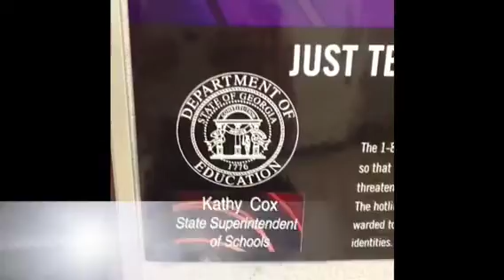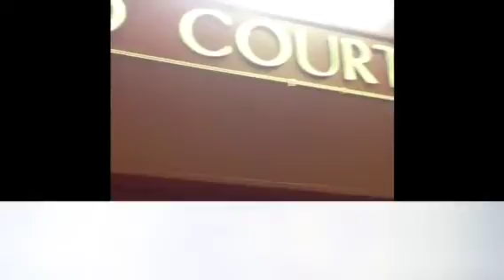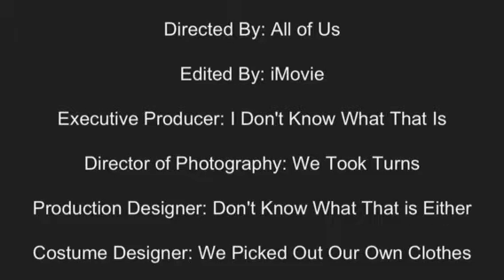Cell Analogy Project